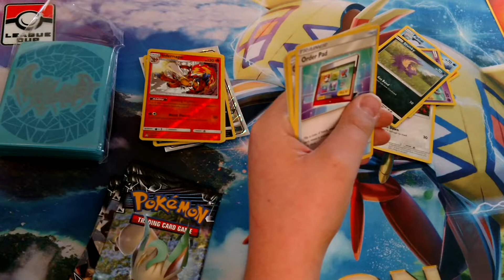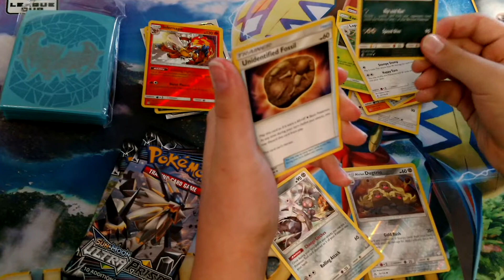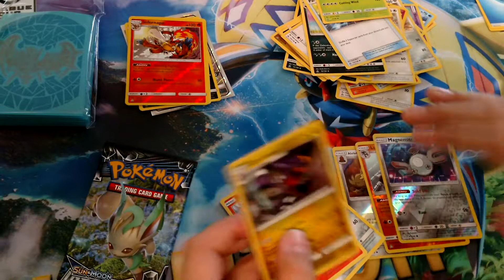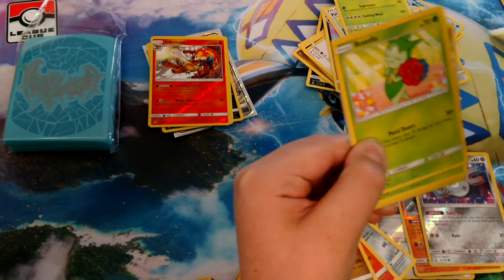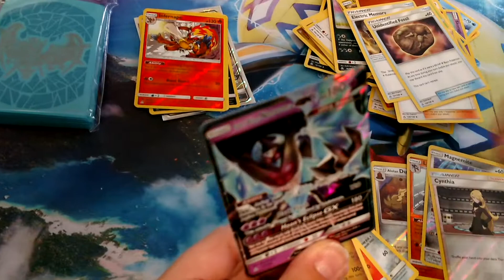Part 2 of part 2 of ultra Prism